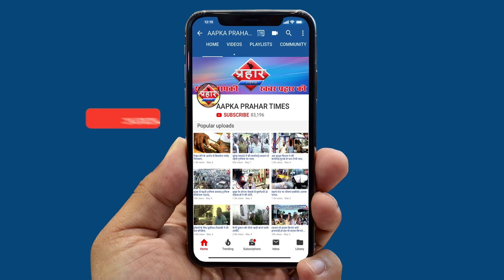घर फोड़ी करने वाले दो शातिर गिरफ्तार2 लाख से ज्यादा के जेवर बरामद||Aapka Prahar Times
घर फोड़ी करने वाले दो शातिर गिरफ्तार
2 लाख से ज्यादा के जेवर बरामद

महज 5 घंटों में पुलिस के हत्थे चढ़े

बांदरा की झोपड़पट्टी में की थी चोरी